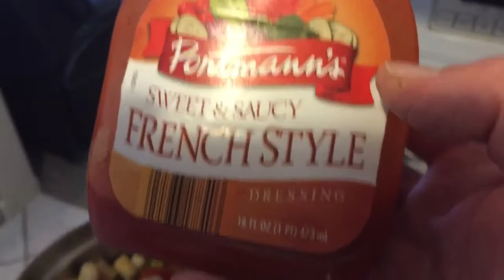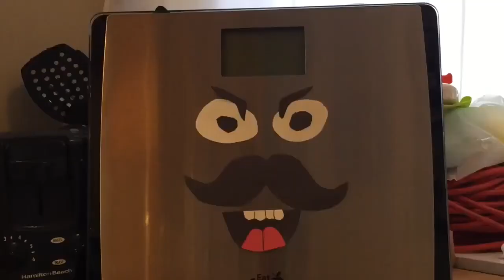What a Fat Man Eats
In this episode I walk you through how I used to eat and what I’m eating now that I’m trying to lose weight